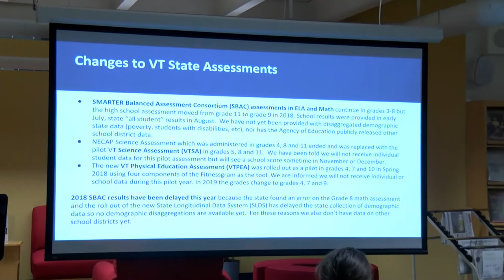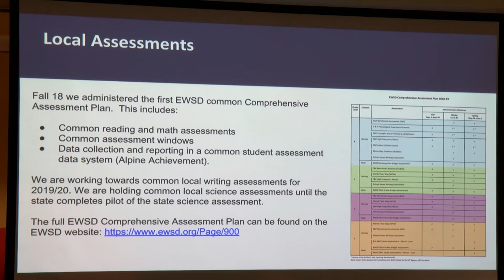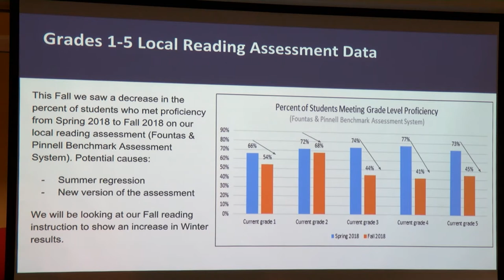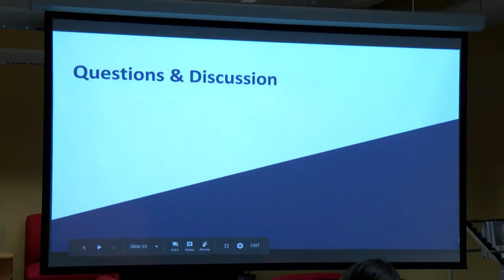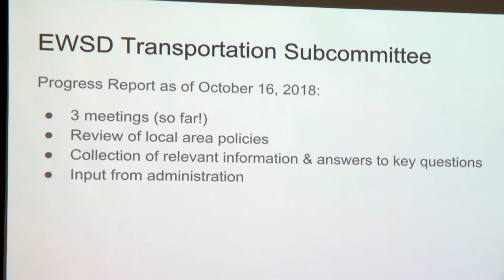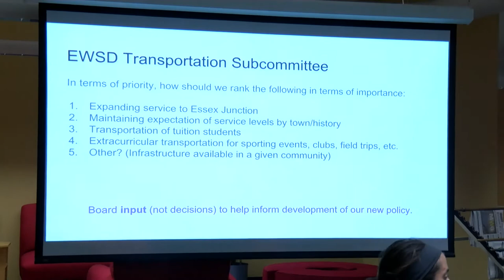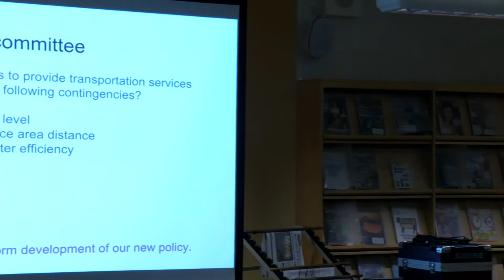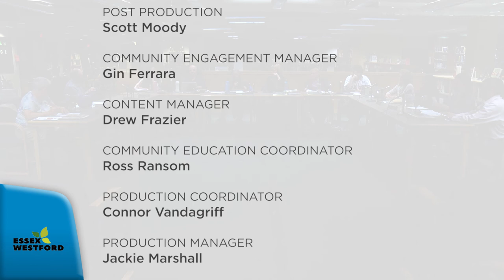Essex Westford School District Board Meeting: October 16, 2018